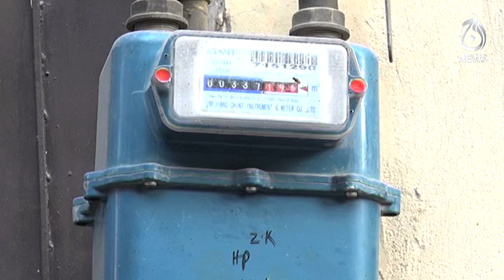Will gas and electricity prices increase further | Aaj News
Will gas and electricity prices increase further | 12 September, 2023 | Aaj News

Spot Light With Munizae Jahangir:
shorturl.at/gwFU6